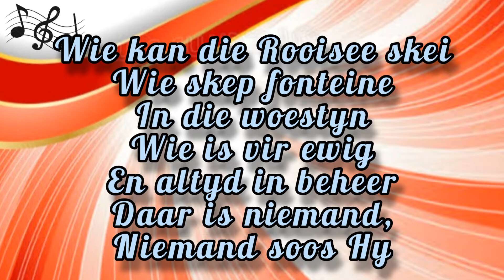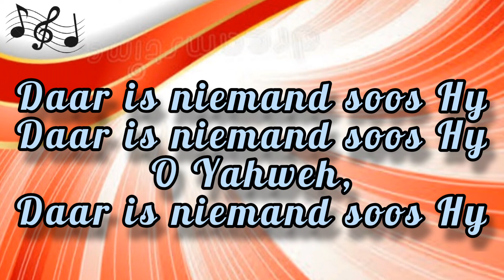Daar is niemand soos Hy